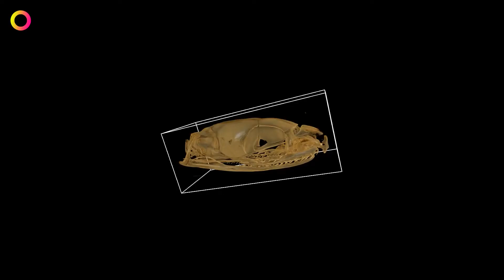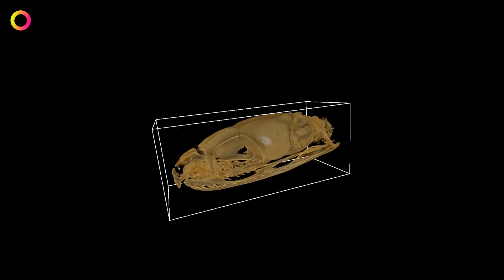Titanoboa, the reptile that fed on dinosaurs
The Titanoboa, a now-extinct snake that lived during the Paleocene epoch, between 66 and 56 million years ago, is considered the largest known member of the Snake suborder. About 58 million years ago, the monstrous-sized snake crawled out of the swampy jungles of South America and began to reorder the area, preying on various small dinosaurs.

▹ Created by real people for people! We do not use AI